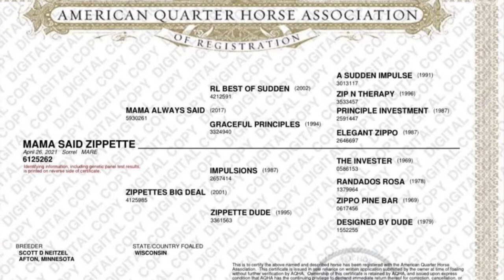Mama Said Zippette (2021 AQHA chestnut mare) sired by Mama Always Said